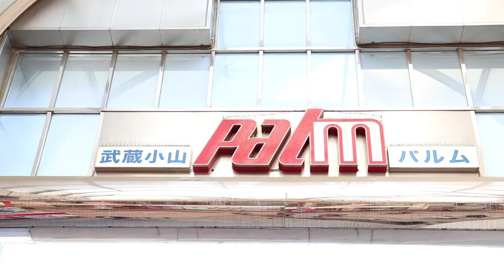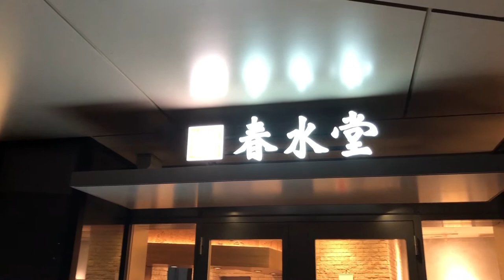[東瞧VLOG] 東京商店街吃喝玩樂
我們跟 Hester 還有包柏以前的學生 Satomiちゃん 走走武蔵小山還有戸越銀座的商店街!!

合作主持人: 雙妞滅茶日記